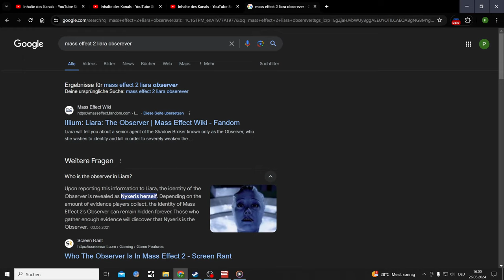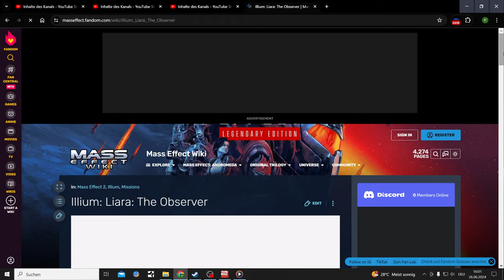Mass Effect 2 LE Modded Paragon Femshep Playthrough Part 7, Samara and Liara Stuff